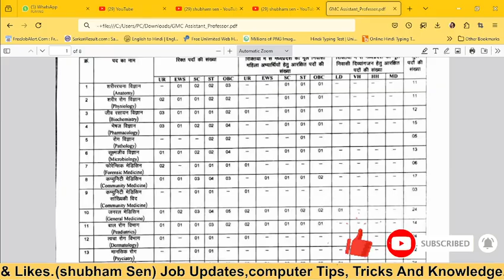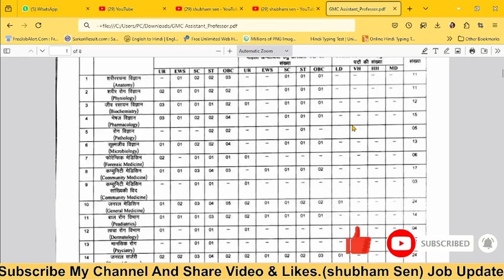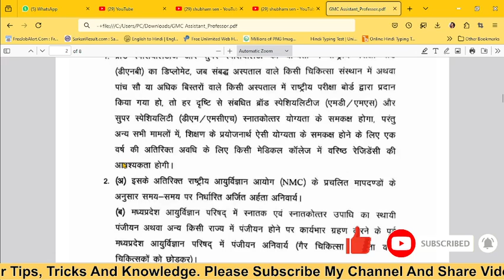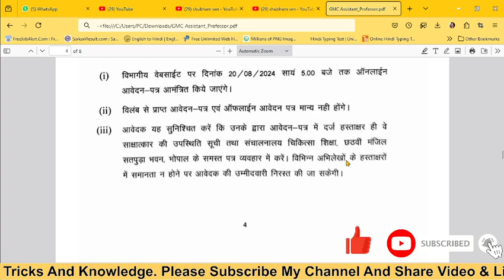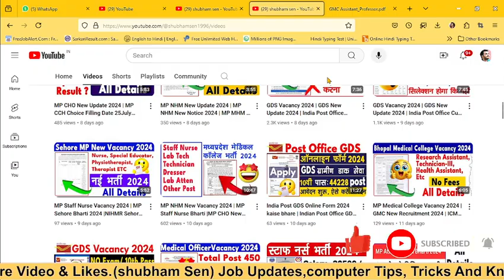MP College Vacancy 2024 | MP Jobs 2024 | Medical College Recruitment